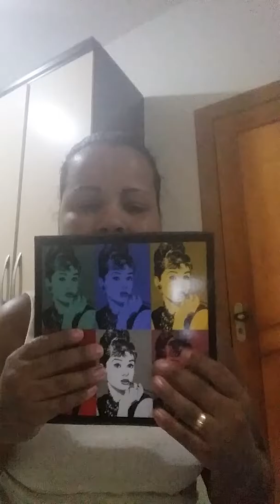Comprinhas feitas em Porto Seguro/BA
Comprinhas feitas na Bahia!